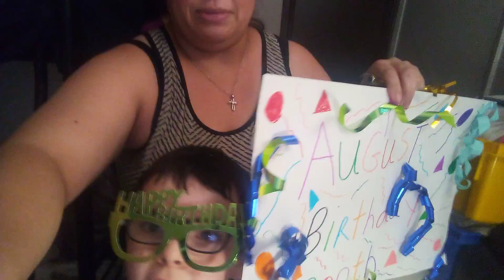Happy birthday 🎉🎈🥳🎁 Cupcakegirl lol (Rebecca )